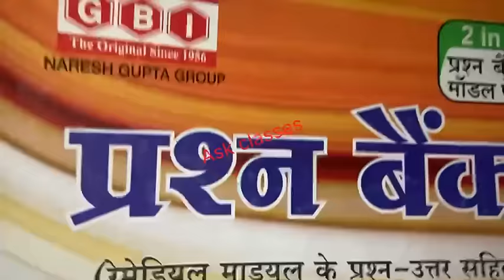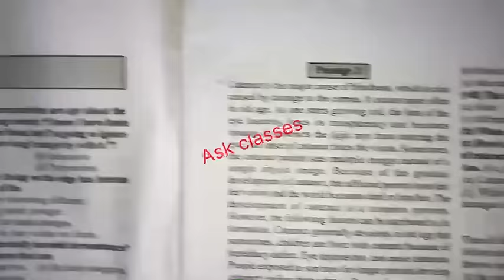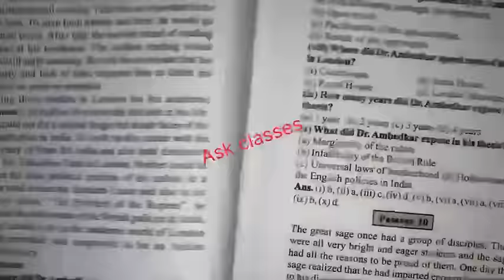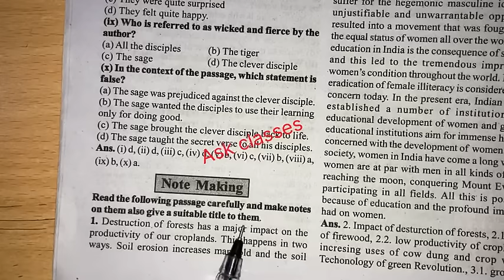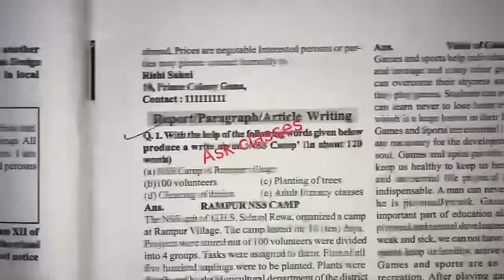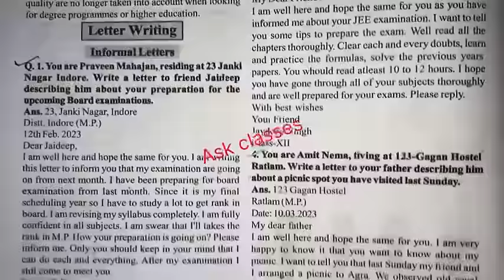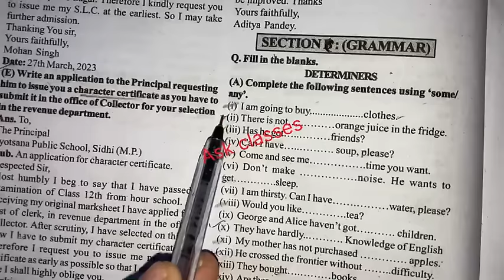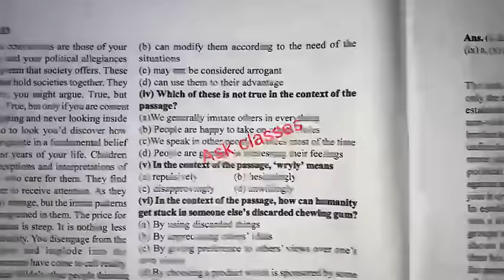class 12th english half yearly pariksha paper 2023 || mpboard 12th english half yearl paper 2023🥰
class 12th english half yearly pariksha paper 2023 || mpboard 12th english half yearl paper

Your Queries-
class 12th english half yearly pariksha paper 2023
mpboard 12th english half yearly paper
12th class English half yearly pariksha paper
half yearly pariksha 2023 english paper 12th
class 12th english real question paper 2023
mpboard class 12th english half yearly pariksha paper 2023
class 12 half yearly pariksha english paper 2023
12th english 8 December real paper 2023
class 12 english paper half yearly pariksha 2023
class 12th half yearly pariksha 2023 english paper
class 12th english real paper
12th class English real paper 2023
English half yearly pariksha paper 12th
half yearly pariksha 2023 english paper class 12th
class 12th english real question paper
english question paper class 12th

class 12 english half yearly pariksha paper
12th english ardhvaarshik Pariksha paper
class 12th english ardhvaarshik Pariksha real paper
12th english paper ardhvaarshik Pariksha 2023
class 12th ardhvaarshik Pariksha 2023 english paper 2023
ardhvaarshik Pariksha 2023 english paper 12th